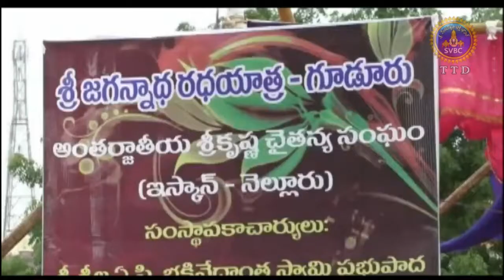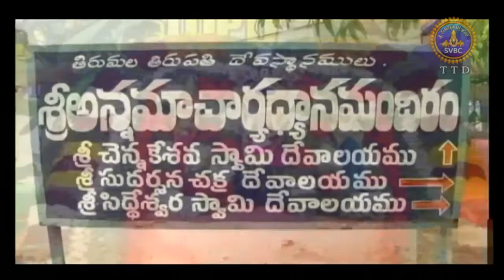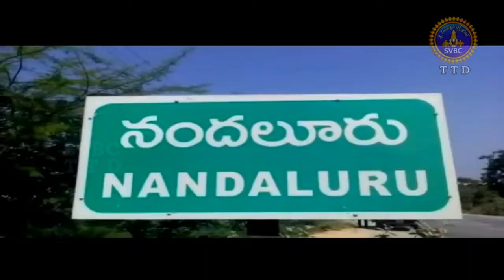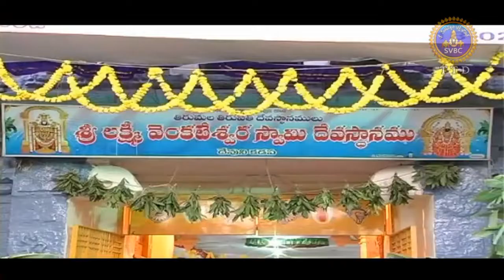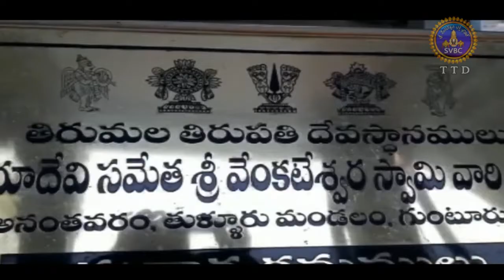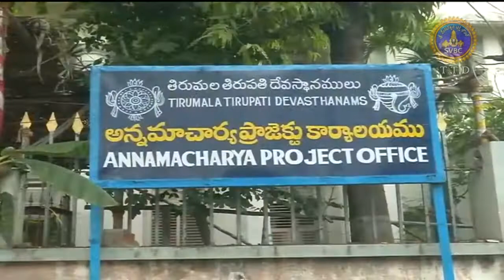Adhyatmika Viseshalu 1pm | 29-07-18 | SVBC TTD